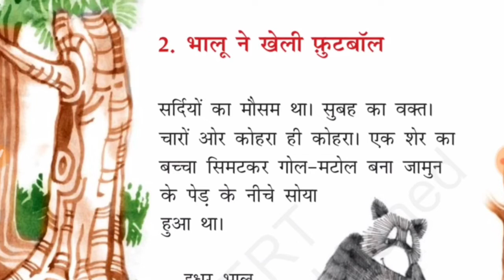भालू ने खेली फुटबॉल - Bhalu Ne Kheli Football | Hindi Story | CBSE Class-2 | Chapter-2 | NCERT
Hello friends mera nam hai SYED RAYAN MOULA me KVS BIRBHUM me padhta hu,I hope apko ye video psnd ayega. 💯 - This video will help children to learn their CBSE school syllabus of Hindi Language. CBSE Class 2 Hindi Chapter 2 भालू ने खेली फुटबॉल -
कक्षा-2                                                                                                                                     पाठ-2                                                                                                           -                                                                                                                                                                                                                                               ---भालू ने खेली फुटबॉल---                                                                                               सर्दियों का मौसम था। सुबह का वक्त।
चारों ओर कोहरा ही कोहरा। एक शेर का
बच्चा सिमटकर गोल-मटोल बना जामुन
वेफ पेड़ के नीचे सोया हुआ था।
                                                                                                                                               इधर भालू
साहब सैर पर
निकल तो आए थे
लेकिन पछता रहे थे। तभी
उनकी नज़रा जामुन के पेड़ के
नीचे पड़ी।                                                                        -                                                                             आँखे फैलाई, अक्ल
दौड़ाई- अहा फुटबॉल।
सोचा, चलो इससे खेलकर
कुछ गर्मी हासिल की जाए।
                                                                                                       आव देखा न ताव। भालू जी ने पैर
से उछाल दिया शेर के बच्चे को।
हड़बड़ी में शेर का बच्चा दहाड़ा
और फिर पेड़ की एक डाल
पकड़ ली।                                                                   -                                                                                मगर डाल टूट गई। भालू
साहब जल्दी ही मामला समझ
गए। पछताए, लेकिन अगले
ही पल दौडकर फुर्ती से
दोनों हाथ बढ़ाए और शेर
के बच्चे को लपक लिया।                                               -                                                                               अरे यह क्या शेर का बच्चा फिर
से उछालने के लिए कह रहा था।                                      -                                                                                एक बार फिर भालू दादा ने उछाला।
दो बार---
तीन बार---
फिर
बार-बार यही होने लगा।                                                   -                                                                               शेर के बच्चे को उछलने में ममज़ा
आ रहा था। परंतु भालू थककर
परेशान हो गया था।
ओह! किस आफ़त में आ फँसा।
बारहवीं बार उछालते ही
भालू ने घर की ओर
दौड़ लगाई और गायब
हो गया।                                                                         -                                                                               डाल तोड़ दी पेड़ की।
लाओ हर्जाना।
शेर के बच्चे ने कहा--
ज़रा ठीक तो हो लूँ।
माली ने कहा ठीक है।
मैं अभी आता हूँ।                                                         -                                                                               माली के वहाँ से जाते ही शेर
का बच्चा भी नौ दो ग्यारह हो
लिया। उसने सोचा ---
जान बची तो लाखों पाए